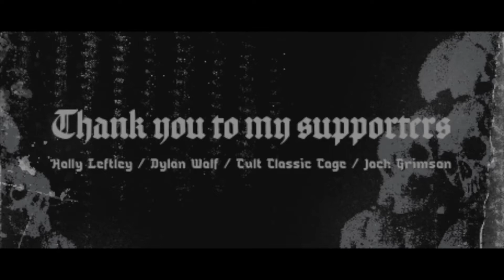Lords of Chaos (2019) - movie night with Zach